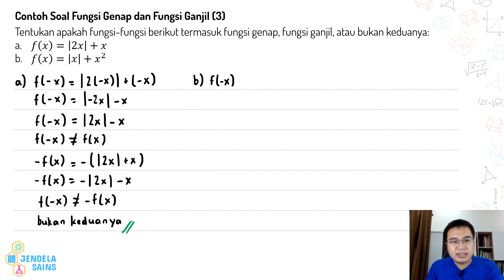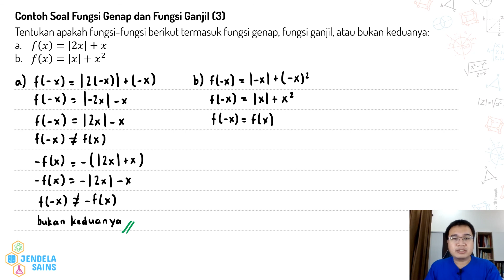Relasi dan Fungsi Matematika Kelas 10 • Part 15: Contoh Soal Fungsi Genap dan Fungsi Ganjil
Video ini berisi materi Relasi dan Fungsi Matematika Kelas 10, dan di part ini membahas contoh soal tentang menentukan fungsi genap dan fungsi ganjil. Semuanya dibahas detail di video ini, jadi pastikan tonton terus video ini dari awal sampai akhir.

00:00 Intro
00:22 Contoh Soal 1: Menggolongkan beberapa fungsi (fungsi konstan, fungsi linear, dan fungsi rasional) ke dalam fungsi genap, fungsi ganjil, atau bukan keduanya
05:38 Contoh Soal 2: Menggolongkan beberapa fungsi kuadrat ke dalam fungsi genap, fungsi ganjil, atau bukan keduanya
08:55 Contoh Soal 3: Menggolongkan beberapa fungsi mutlak ke dalam fungsi genap, fungsi ganjil, atau bukan keduanya